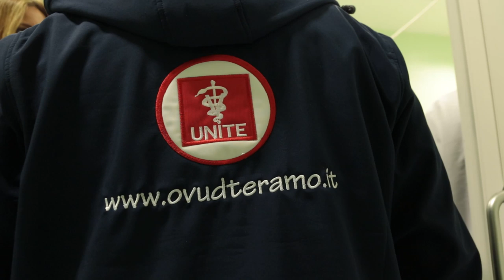NutriAmoci: a Giulianova un ciclo di incontri sul cibo sano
Domani mattina, 25 ottobre, al Kursaal di Giulianova prenderà il via NutriAmoci, un ciclo di incontri su cibo e alimenti, coordinati dal giornalista Sandro Galantini. Obiettivo dell'iniziativa, che durerà sino ad aprile 2020, sarà quella di evidenziare i pericoli derivanti per la salute da una scorretta alimentazione.